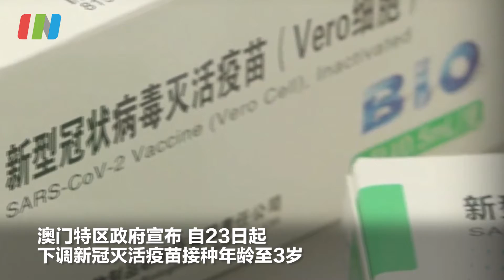澳门下调新冠灭活疫苗接种年龄至3岁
【澳门下调新冠疫苗接种年龄至3岁#】澳门特区政府宣布，自23日起下调新冠灭活疫苗接种年龄至3岁，家长及监护人同意后可为儿童预约接种。澳门目前提供复必泰mRNA疫苗以及国药新冠灭活疫苗；复必泰mRNA疫苗接种年龄将不变，继续适用于年满12岁人士。澳门儿童可预约接种新冠灭活疫苗#